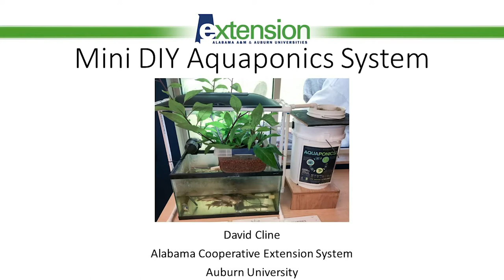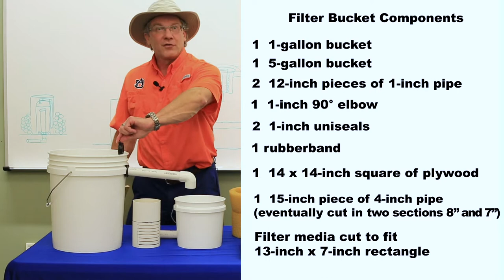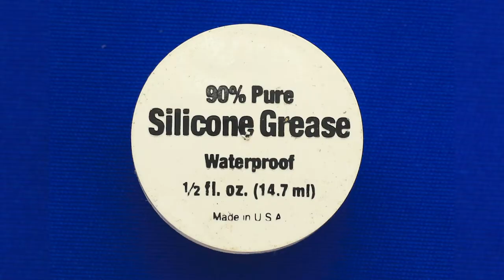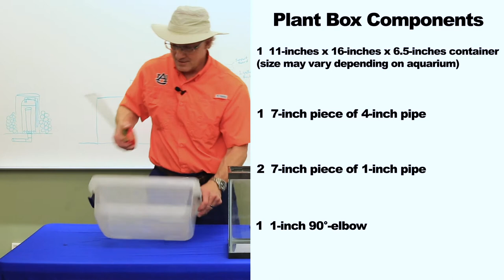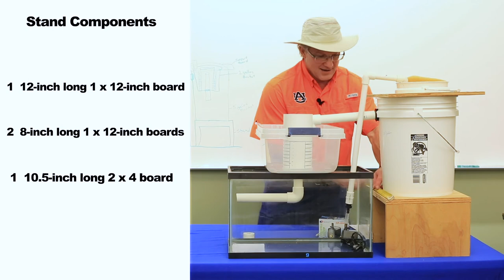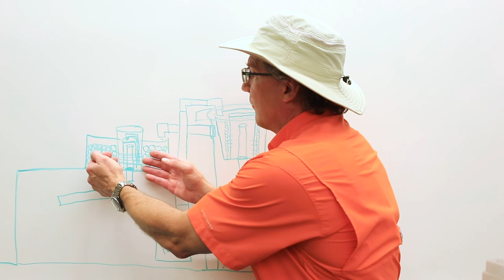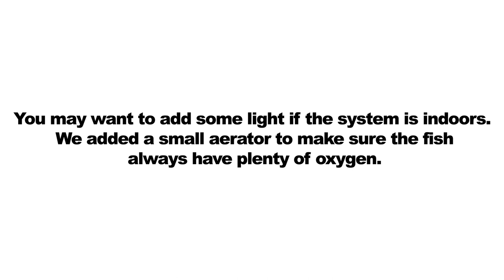Mini DIY Aquaponics System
See the completed system in action in the Tabletop Aquaponics System Overview